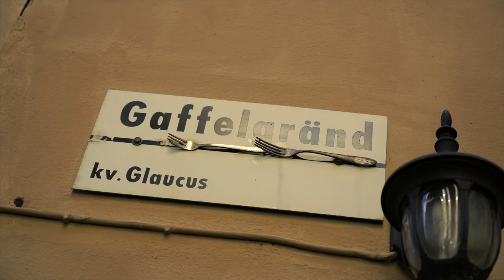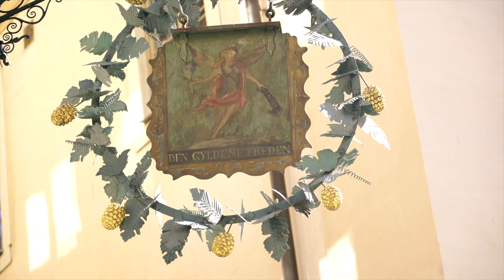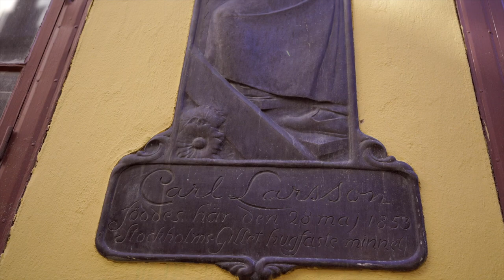Gamla stans hemligheter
Följ med guiden Peter Frisk genom Gamla Stan och lär dig dess spännande historia

Gamla stan är en av de mest populära turistattraktionerna i Stockholm. Denna gamla stadskärna, som är den äldsta delen av Stockholm, är känd för sin pittoreska charm och historiska betydelse.

Gamla stan består av smala kullerstensgator och färgglada byggnader med rik historia som sträcker sig tillbaka till medeltiden. Besökare kan vandra runt i de gamla gränderna, besöka kyrkor och slott, och uppleva den medeltida atmosfären.

En av de mest populära platserna att besöka i Gamla stan är Stortorget, som är den största torget i området och känd för sina färgglada byggnader och uteserveringar. Andra sevärdheter inkluderar Kungliga slottet, Riddarholmskyrkan och Tyska kyrkan.

Gamla stan är också känt för sitt livliga nattliv med ett brett utbud av barer och restauranger som serverar traditionella svenska rätter och drycker.

Sammanfattningsvis är Gamla stan en vacker och historisk plats som är en måste-besöka turistattraktion i Stockholm. Besökare kan uppleva den medeltida atmosfären, utforska sevärdheterna, och njuta av det livliga nattlivet.

Köpmantorget o St Göran & Draken,

 Stora Hoparegränd med Vindragarhärberget,

Sen Skeppsbron

 Pelikansgränd

Den Gyldene Freden på Österlånggatan

Carl Larsson på Prästgatan

Smala Mårten Trotzigs Gränd

Evert Taube på Järntorget

Café Sten Sture